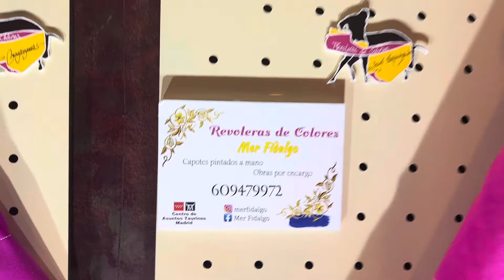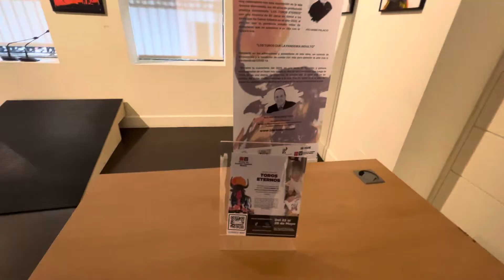PLAZA DE TOROS LAS VENTAS MADRID ESPAÑA 25 05 2023